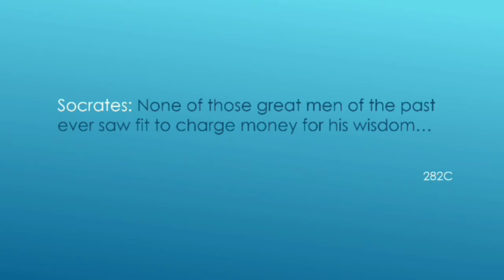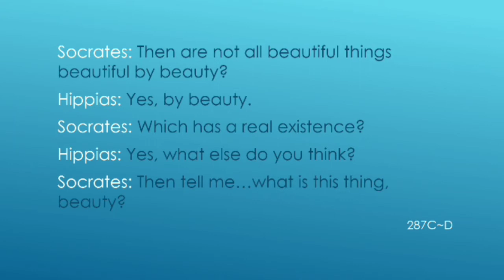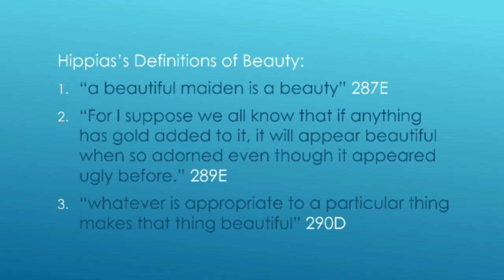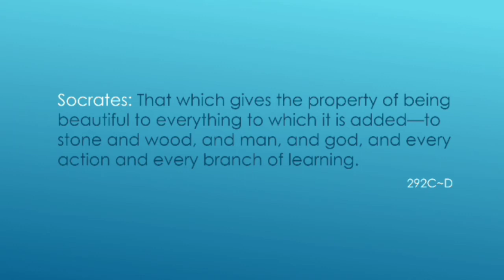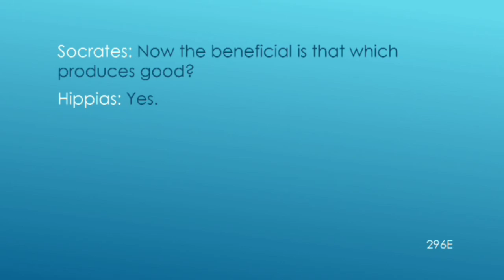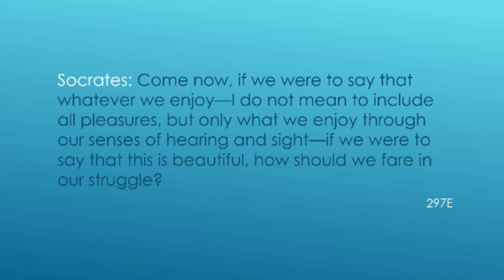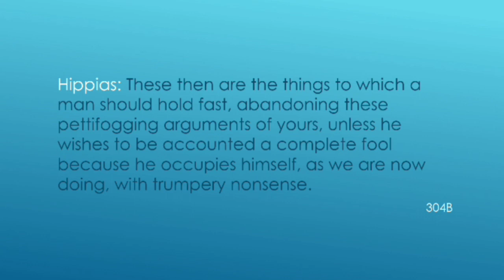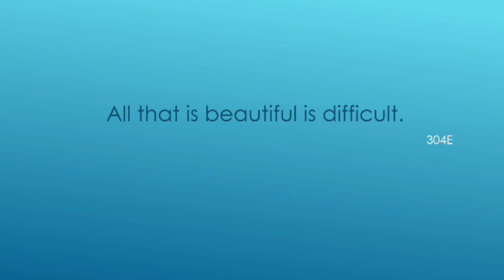All About Platonism/#14: Hippias Major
In this video, I give an overview of Plato's dialogue Hippias Major. Socrates explores with the sophist Hippias the question "What is beauty?"

Also available through Amazon UK (outside North America only):